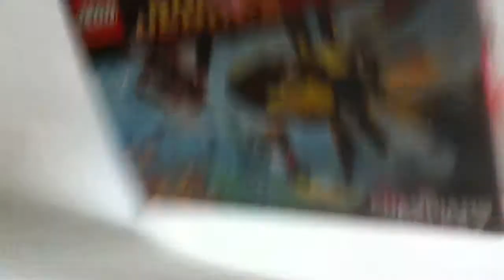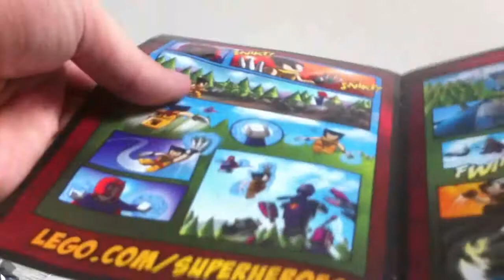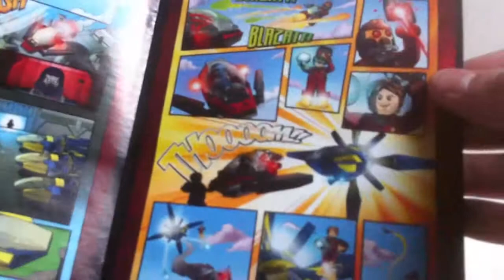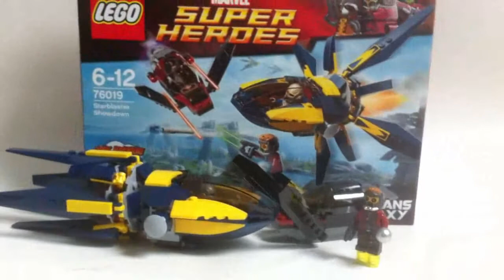LEGO Live Construction : Guardians of the Galaxy's Starblaster Showdown [Français]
Construction en direct de l'ensemble de jeu LEGO Marvel SuperHeroes Guardians of the Galaxy 76019 : Starblaster Showdown, datant de 2014.
Par Shaddow.